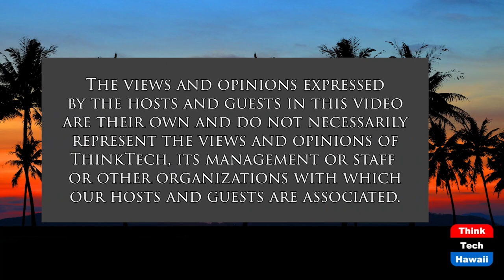Red Hill: National Defense or Health Hazard (Talk Story with John Waihee)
Why Storing Fuel at Red Hill is a Danger.  The host for this show is John Waihee.  The guest is Melodie Aduja.

1) Why should we be concerned about the issue?
2) What should be done about the fuel Storage at Red Hill?
3) Is the risk of continuing to store fuel at Red Hill greater for the people of Hawaii than the risk to military preparedness that may occur by moving the fuel storage facilities?
4) Why is the Democratic Party advocating direct action (protests) regarding this issue?